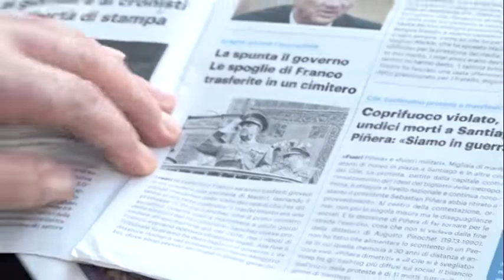Le spoglie di Francisco Franco saranno traslate in un cimitero pubblico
Da Rai news 24:
La Repubblica spagnola ha deciso la caduta dell'ultimo memoriale in Europa dedicato a un leader fascista. Nella Valle de los Caídos, vicino a Madrid, l'enorme mausoleo che, ancora per qualche giorno, ospita le spoglie di Francisco Franco, resterà soltanto un luogo di raccoglimen
È trascorso più di un anno da quando, dopo un ampio dibattito, il Parlamento spagnolo ha approvato la traslazione delle spoglie di Francisco Franco dalla Valle de los Caídos, vicino a Madrid, a una tomba di un cimitero pubblico della capitale: 172 voti a favore, 2 contrari e 164 astenuti. Voto che giovedì prossimo si tradurrà in una traslazione dei resti del Caudillo, che attualmente si trovano nel monumento costruito per commemorare le vittime della Guerra Civile (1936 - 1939), al cimitero El Pardo-Mingorrubio, dove già si trova la vedova di Franco, Carmen Polo.